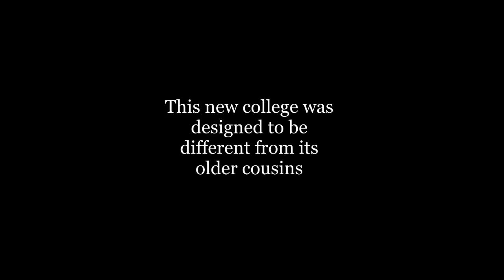Gordon Johnson: Whence we came from - an extended conversation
This is series of specially-commissioned 50-minute lectures to celebrate the first half-century of Wolfson College. In the series, eleven distinguished members of the college reflect on developments in their fields of expertise in the half-century since Wolfson was founded.

Gordon Johnson was Wolfson's fourth President.

Abstract
Because this will take place during Alumni Weekend, a more informal format was chosen—an extended conversation between Dr Johnson and the Vice President on the state of Cambridge University in the years leading up to the foundation of the College. The aim is to explain what a remarkable development Wolfson was in the context of its time.